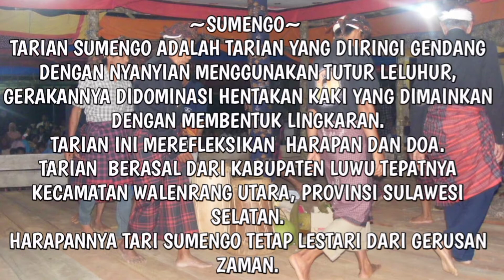Sumengo II tarian adat LUWU II Traditional Dance II Bumi Sawerigading - Bigsuanto Angga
Tarian Sumengo adalah tarian yang diiringi gendang dengan nyanyian menggunakan tutur leluhur, Gerakannya didominasi hentakan kaki yang dimainkan dengan membentuk lingkaran.
Tarian ini merefleksikan  harapan dan doa.
Tarian  ini berasal dari Kabupaten LUWU tepatnya Kecamatan Walenrang Utara (BOSSO') Provinsi Sulawesi Selatan.

Harapannya Tari Sumengo tetap lestari dari gerusan zaman.
Andil besar pemerintah setempat dan pemuda (i)  sebagai generasi penerus serta pemerhati budaya akan menjadi tumpuan harapan.